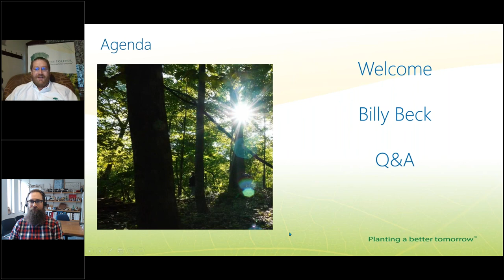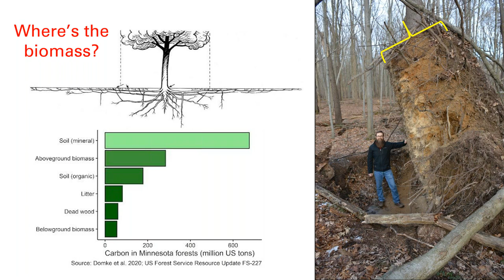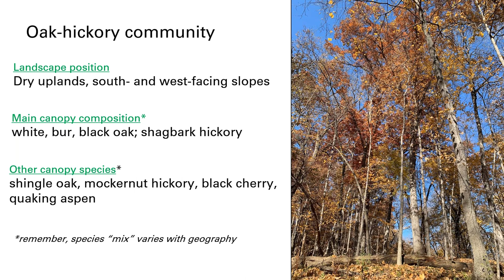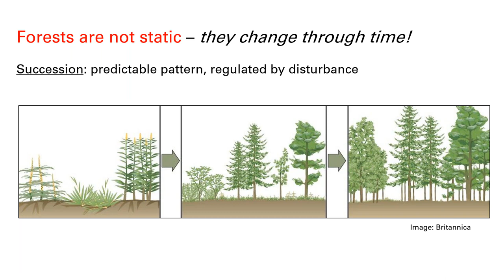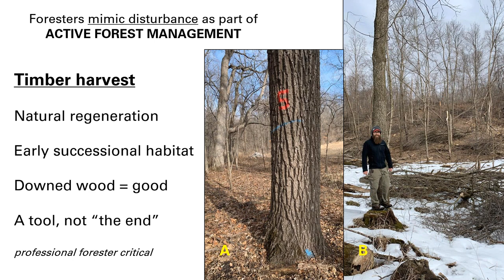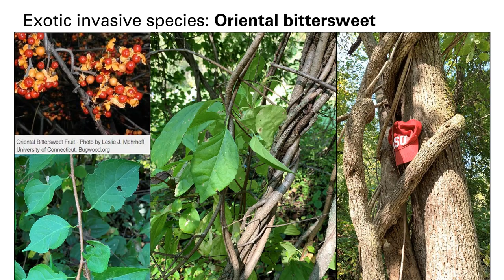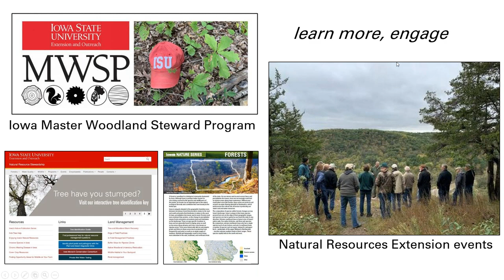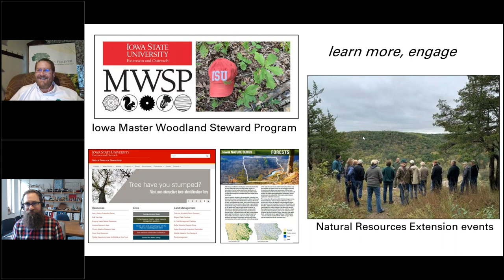The Big Picture: Iowa Forestry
Join Trees Forever and our expert guest presenter, Billy Beck, for a webinar and Q&A session on forestry in Iowa. Billy is an Assistant Professor and Extension Forestry Specialist with Iowa State University Extension and a strong voice for trees in Iowa. Learn about the unique factors that shape our state's forests, forestry industry, and threats to our forests.